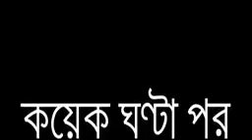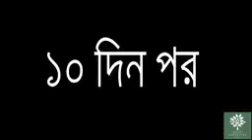ধনিয়া পাতা চাষ